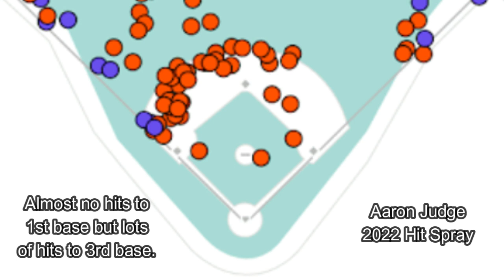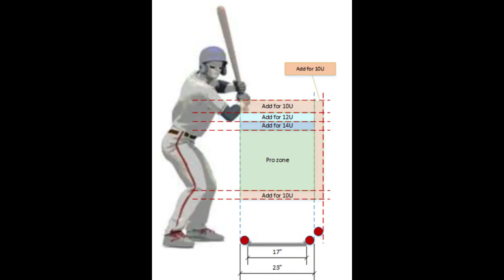PLAKATA!! When Baseball is Life!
Jhon Santos is the man to see if your goal is to get better at the sport of Baseball. Representing the Republica Dominicana, he's currently residing in Beaumont, Texas helping today's youth enjoy the sport we all love. When he's not working with the Texas Mizuno travel ball organization, he's building his PLAKATA brand. Check out Jhon's socials below for further info.

Check out the official Who's On First The Show merch!
More designs to come in the future.